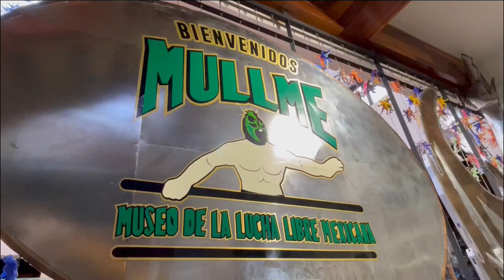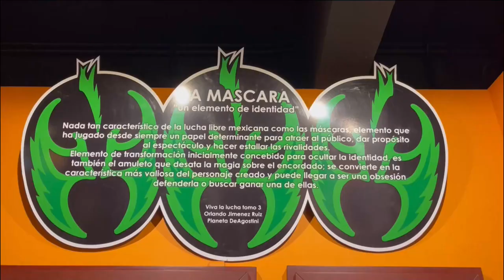Tijuana presume el primer y único museo dedicado a la lucha libre en México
En el corazón de la fronteriza Tijuana, a solo un kilómetro del puerto fronterizo con Estados Unidos de San Ysidro, se encuentra uno de los sitios más icónicos de la ciudad: el Museo de la Lucha Libre Mexicana (Mullme), el primero y el único en todo México dedicado a este deporte tan arraigado en la cultura del país.